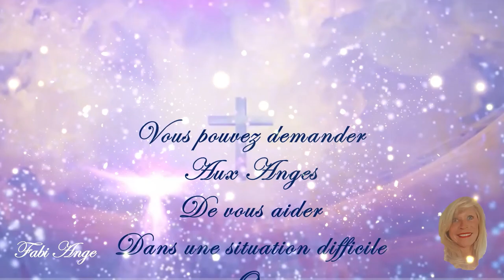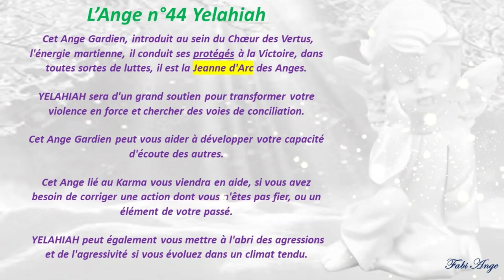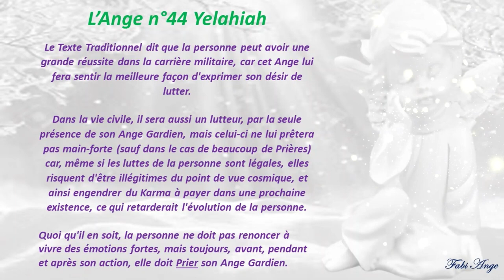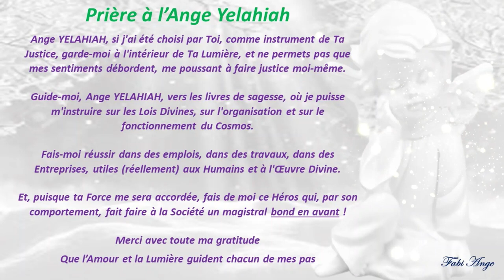😇44*Prière à l'Ange Gardien YELAHIAH😇